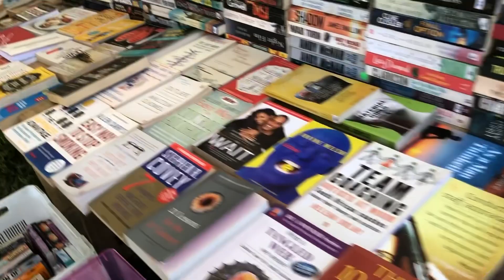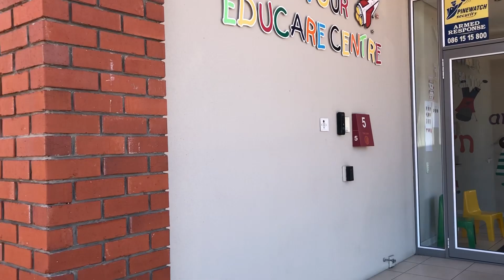Sunday market\weekend vibes||family time||outing